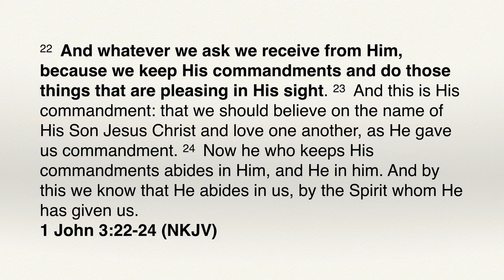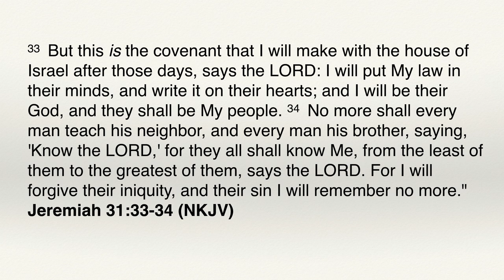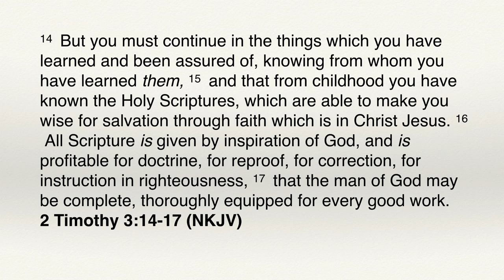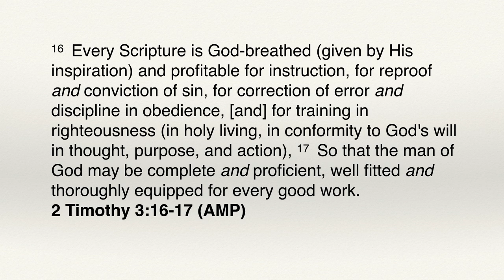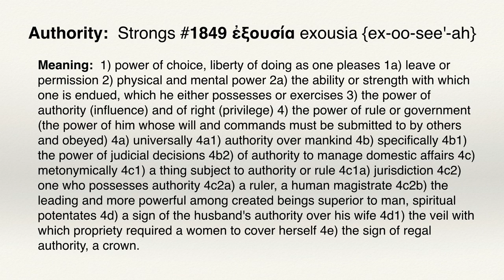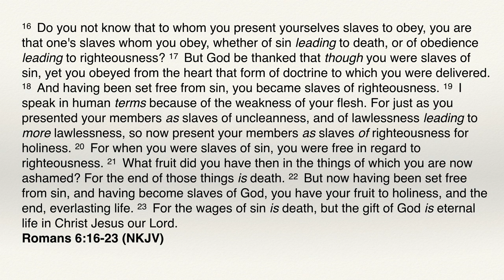Kingdom Foundations and Functional Faith Part 4 UTK72B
Kingdom Foundations and Functional Faith – Part 4
Biblical Life TV | UTK72B

The last epistle by the apostle Paul reveals two powerful truths:  God knows those who are His and everyone who names the name of Christ will depart from iniquity.  Paul calls these truths the solid foundation of God.  Understanding this Kingdom truth is essential to moving in functional faith!  It is time that the Remnant understands the dynamic of the commandments and moving in the power of God in the Last Days.